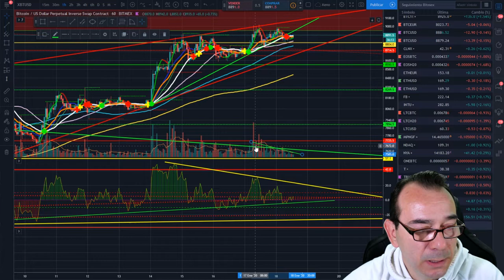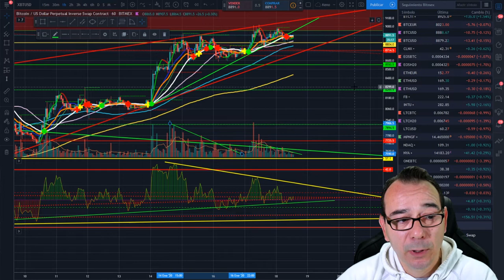Reinicio 2020 de Bitcoin, CriptoNews Tv